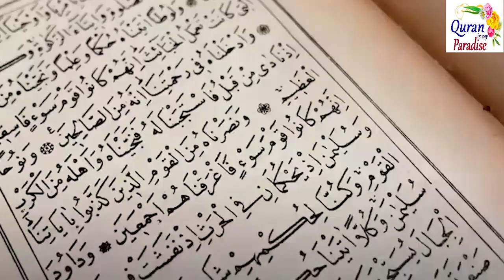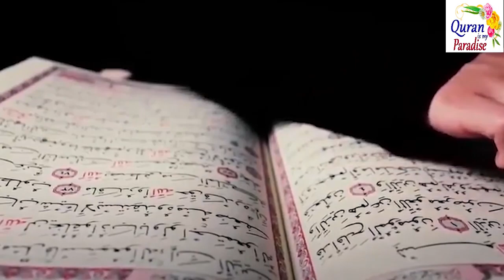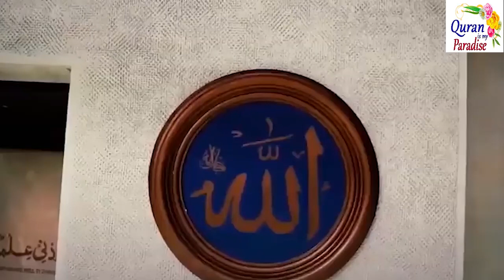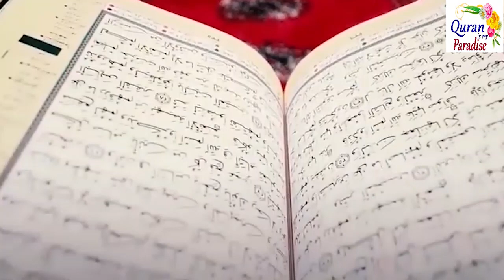Christian Teacher Dialled 911 and Ended Up Accepting Islam'' l Why Islam